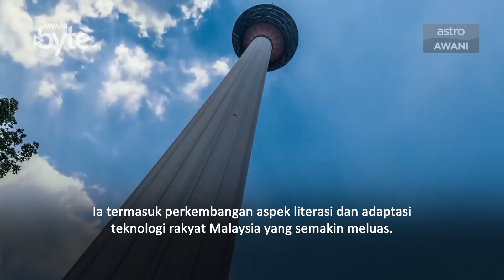AWANIByte: Pandemik perluas literasi, adaptasi teknologi rakyat Malaysia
Pandemik COVID-19 menyaksikan orang ramai mula mengadaptasi teknologi dan memperluas literasi.

Perbadanan Pembangunan Teknologi Malaysia (MTDC) mengucapkan Selamat Hari Kebangsaan ke-64 dan Hari Malaysia kepada seluruh rakyat di negara ini.